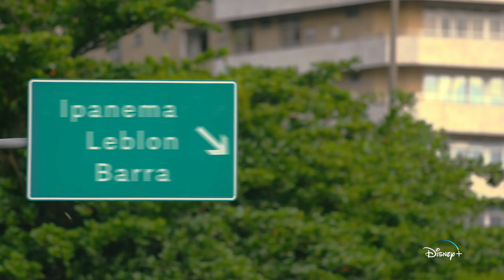All The Same... Or Not | Official Trailer | Disney+ Singapore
Smells like teen… dramedy. 😎

All The Same... Or Not, an Original series, now streaming on DisneyPlusSG!